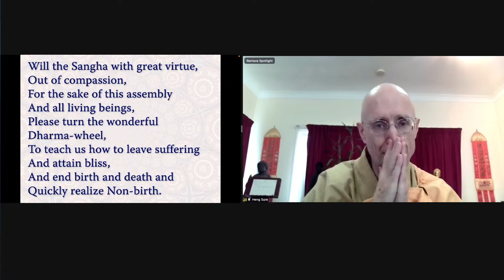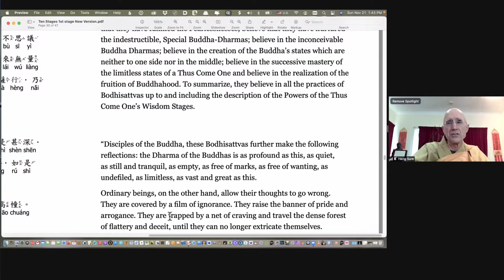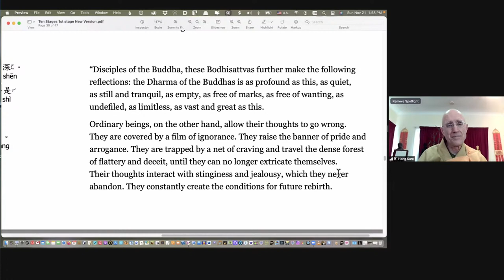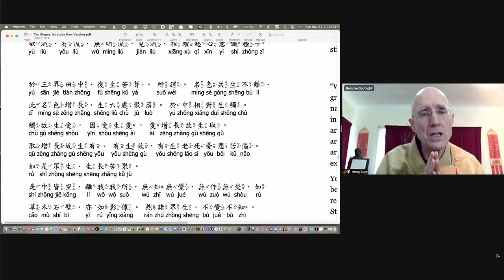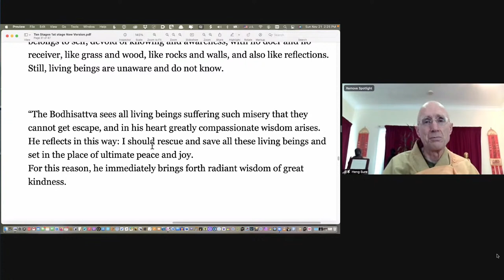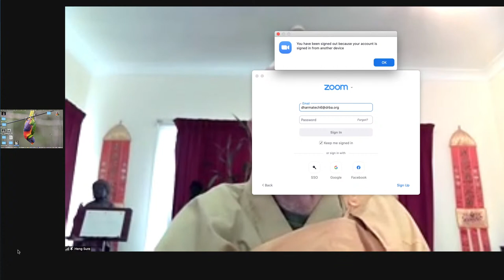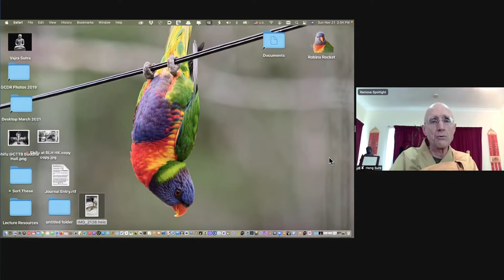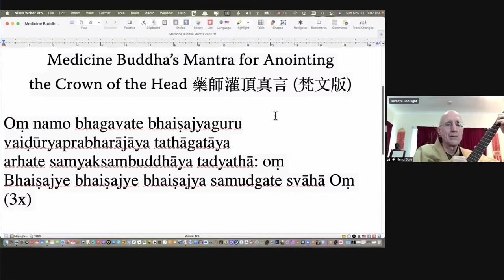Avatamsaka Sutra lecture at Berkeley Buddhist Monastery, (1st ground #13)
Lecture notes with approximate timestamps:
00:00:00 Dharma Request & Verse of Opening the Sutra
00:03:00 Invocation: Homage to the Flower Garland Assembly of Buddhas and Bodhisattvas
00:06:00 What is upside down?
00:10:00 Wisdom and Compassion are Bodhisattva's tools
00:09:00 Sutra in Chinese: 諸佛正法，如是甚深，如是寂靜，如是寂滅，如是空，如是無相，如是無願，如是無染
00:11:00 Sutra in English: "the Dharma of the Buddhas is as profound as this, as quiet, as still and tranquil..."
00:14:00 Edward Burger documentary film
00:19:00 Burger: "Buddha's teachings are so quite"
00:22:00 What do we get from Avatamsaka Sutra?
00:25:00 Craving and desire trap us
00:27:00 Good medicine is bitter to the tongue
00:29:00 Greed, hatred and stupidity create karma
00:32:00 Dr. Akpinar story
00:36:00 Dharma and Music
00:45:00 Verse: "Because of feeling, love arises.  Love increase, therefore grasping arises."
00:49:00 Twelve Links 十二因緣
00:58:00 We already possess our true happiness; we lose it and don't even know it
01:04:00 Rev. Sure's story about Stupa and snake
01:18:00 Computer is the result of "0" and "1"
01:20:00 Event news: The Path to Wisdom by The Buddhist Union
01:23:00 Coming up: Song of the Enlightenment lecture
01:28:00 Berkeley Buddhist Monastery news
01:30:00 Dedication of Merit via Medicine Master's Mantra

About the class:
Covering the Avatamsaka Sutra, "First Grounds Chapter"